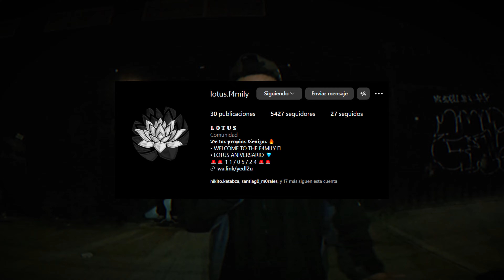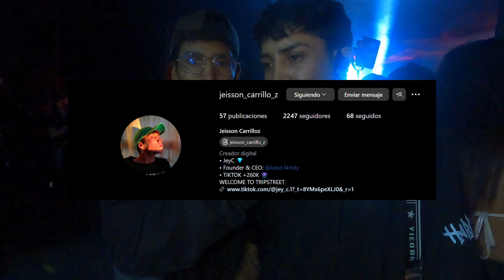ASI SON LAS FIESTAS EN BODEGAS ABANDONADAS *lizca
Cómo son las fiestas secretas en bodegas abandonadas en bogota: ¿Quiénes asisten? ¿Qué tipo de música se escucha? ¿Qué ambiente se vive en estas fiestas?